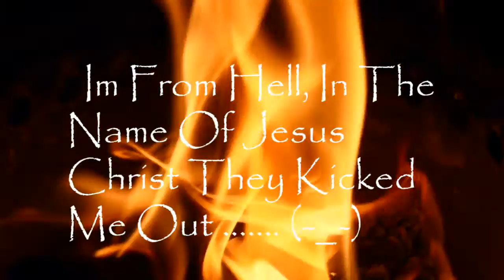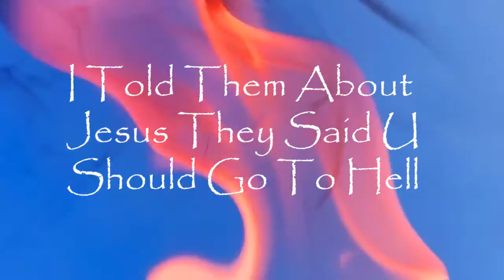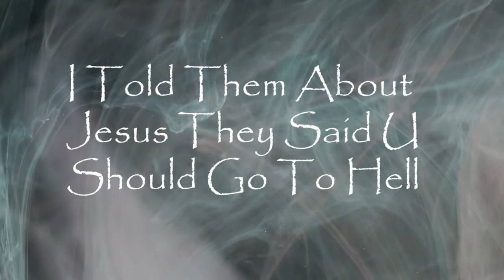HOT! Official Lyric Video By (GeeGeeVisuals)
Double Gee - Day 1 HOT! ... .. .. .